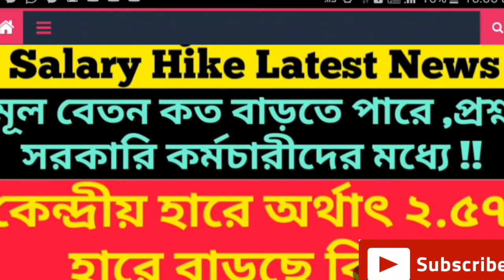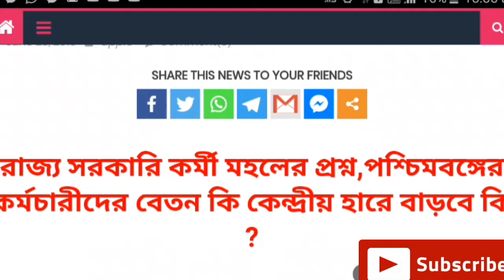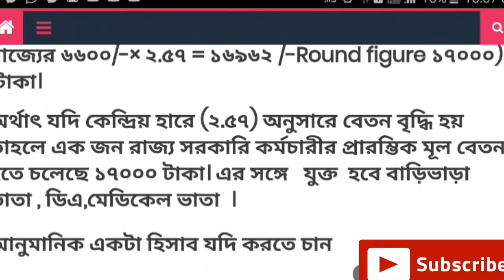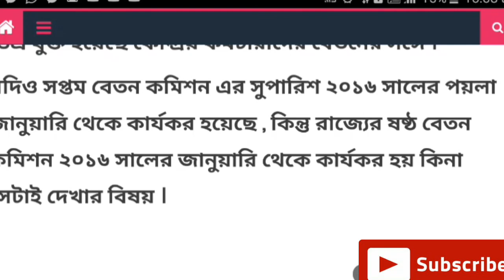রাজ্য সরকারের কর্মী দের গুরুত্ব পূর্ণ খবর